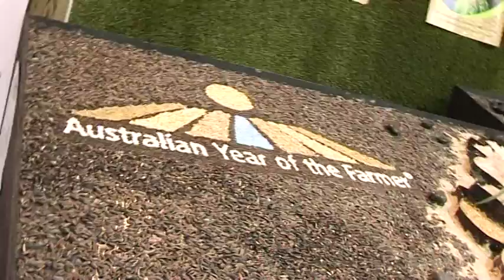Highlights of The 2012 Camden Show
Highlights of 2012 The Camden Show